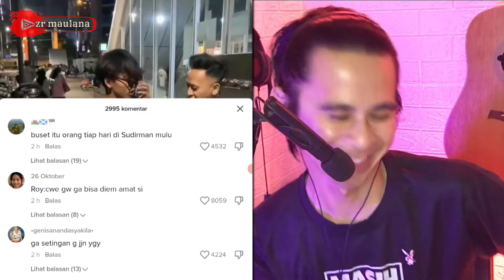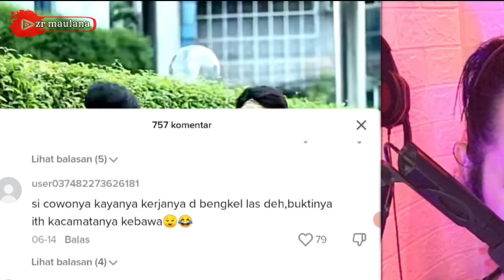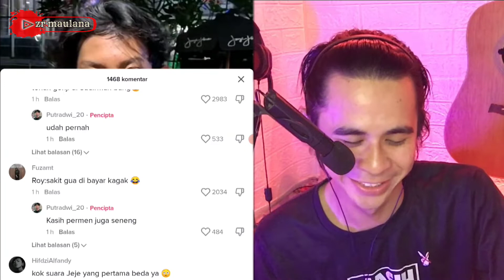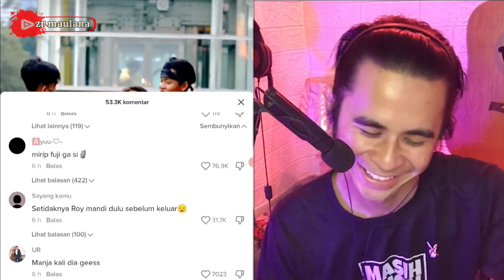Jeje love Roy !!! Niko kalah adu pelet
Boleh nih minta share loc dukun nya Roy

Zr_maulana